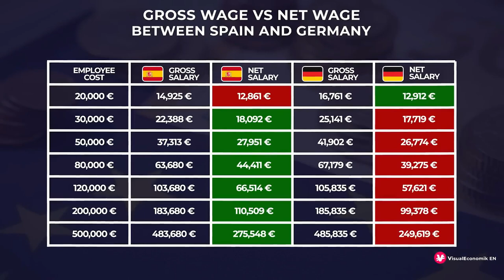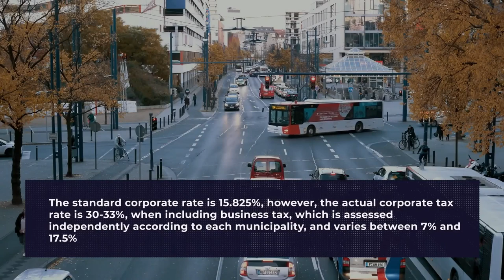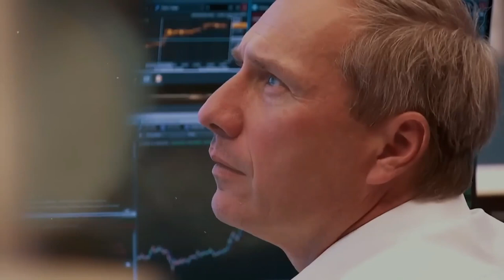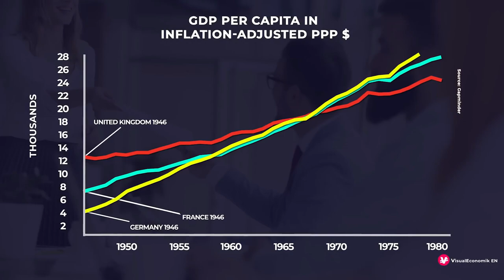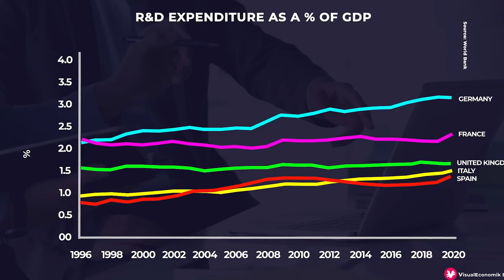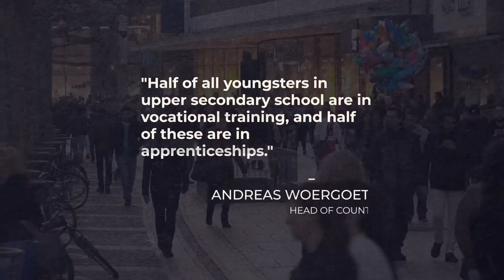رازهای موفقیت اقتصادی آلمان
آلمان به طور گسترده به عنوان یکی از قدرتمندترین و ثروتمندترین کشورهای جهان شناخته می شود. اما چه چیزی آن را از سایر کشورها متمایز می کند و منجر به موفقیت چشمگیر آن شده است؟ در این ویدیو، ما به عوامل کلیدی که باعث رشد و شکوفایی اقتصادی آلمان شده‌اند، از جمله بخش صنعتی قوی، نیروی کار بسیار ماهر و روحیه نوآورانه آن می‌پردازیم. ما همچنین سیاست‌ها و اصلاحاتی را بررسی می‌کنیم که به آلمان کمک کرده تا از چالش‌های اقتصادی عبور کند و به عنوان یک رهبر در اروپا و فراتر از آن ظاهر شود. چه یک اقتصاددان، دانشجو یا فقط علاقه مند به کسب اطلاعات بیشتر در مورد یکی از موفق ترین کشورهای جهان باشید، این ویدیو برای شما مناسب است..
Credit: VisualEconomik EN youtube channel